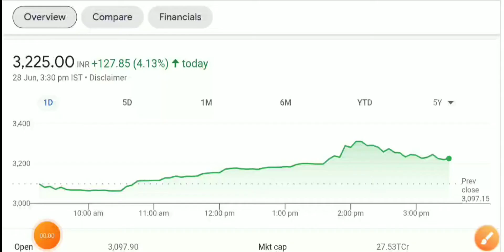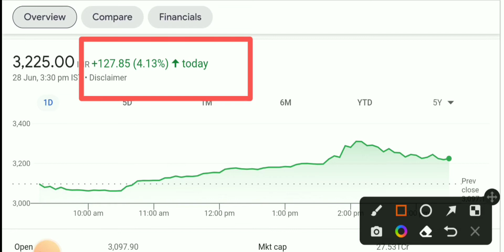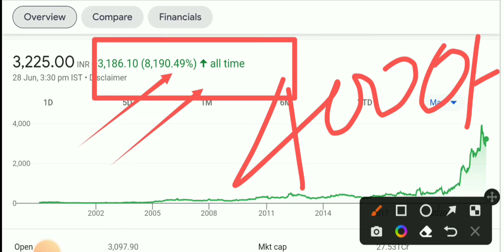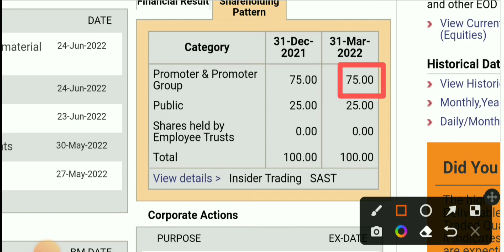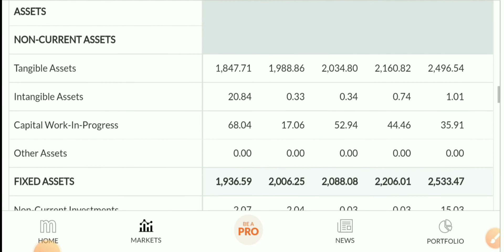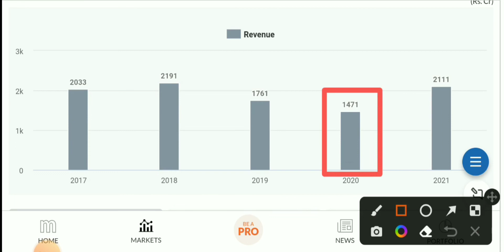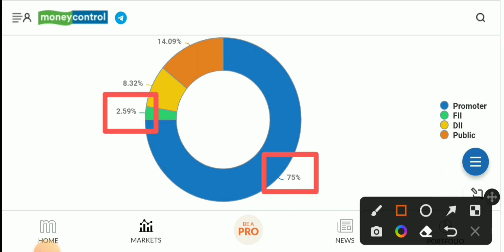Linde india share news| Linde india share latest news| Linde india share analysis